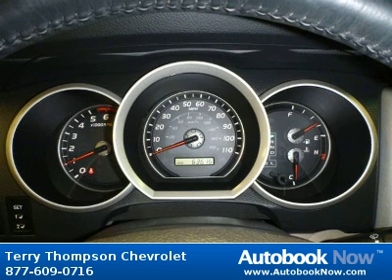2008 Toyota 4Runner Limited in Daphne AL for Sale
2008 Toyota 4Runner Limited
Stock #: 019413
Price: $24,888
Miles: 63,616
Trim: Limited
Body Type: SUV
Color: TITANIUM METALLIC
Interior: TAUPE
Transmission: 5-Speed
Drivetrain: RWD